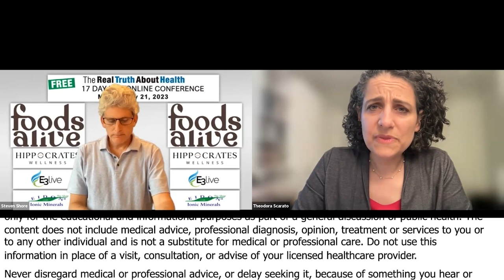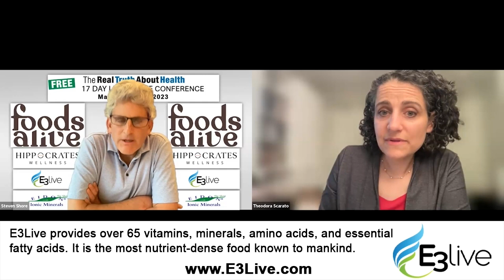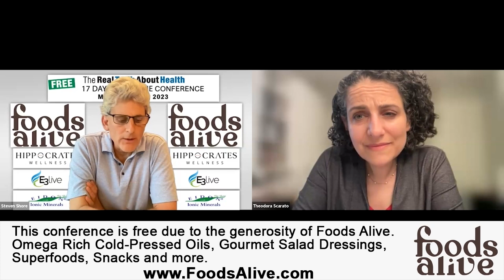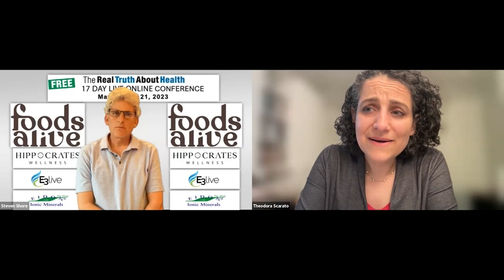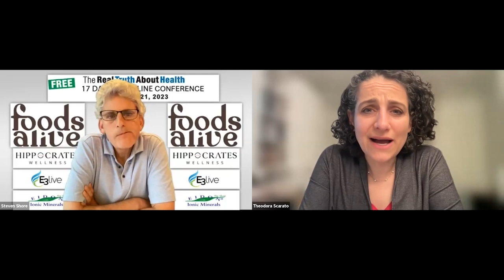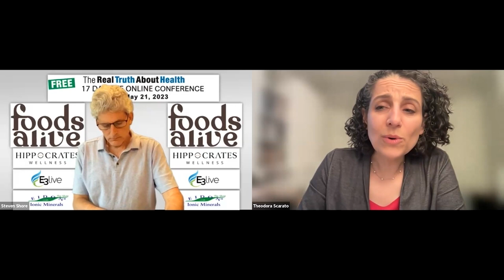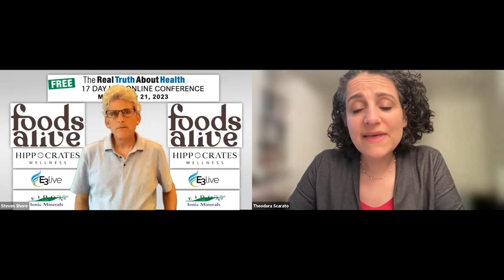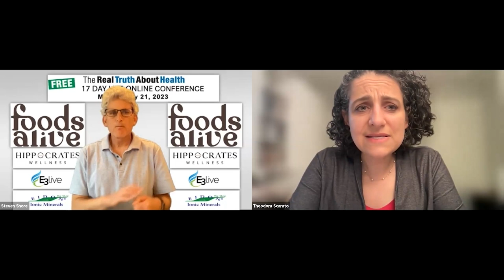The Lancet Planetary Health Evaluation of 2,266 Studies Found 68% Have Demonstrated Significant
The Lancet Planetary Health Evaluation of 2,266 Studies Found 68% Have Demonstrated Significant Biological or Health Effects Associated With Exposure to Human Made Electro Magnetic Fields - Theodora Scarato

Theodora Scarato highlights the significant yet often overlooked cellular impacts of non-ionizing electromagnetic radiation. She underscores a myriad of studies evidencing the biological effects of prolonged exposure to cell phones and wireless devices. Scarato delves into both human and animal research, including notable findings from the National Toxicology Program. Yet, amidst the scientific proofs, she laments the confusion resulting from contradicting studies and the influence of industry funding. In her powerful statement, Scarato calls for urgent measures to reduce exposure, especially in vulnerable populations.

00:00 Biological Impacts of Radiation
01:26 Research Quantities and Quality
02:55 Overview of Research Findings
05:25 Credibility of Studies
07:21 Real-world Impacts of Research and Lack of Funding
09:38 War-Gaming the Science
10:00 Wireless Radiation Studies
10:32 Quality of Studies
12:03 Credibility of Wireless Radiation Studies
12:31 Oxidative Stress and Diseases
13:13 Views among Scientists
15:03 The State of Regulatory Bodies